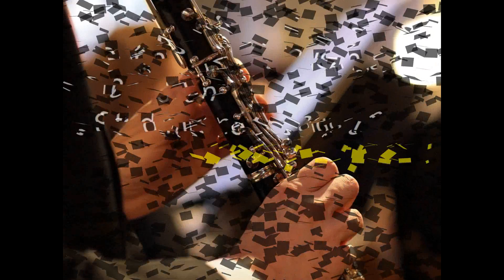BLASMUSIK & CELLO - Vorschau Herbstkonzerte 2010 der Stadtmusik Burgdorf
Herbstkonzerte 2010
Leitung: Ueli Steffen
Freitag 12. November 20.00 Uhr - Reberhaus Bolligen BE
Sonntag 21. November 16.30 Uhr - Stadtkirche Burgdorf BE

Cello. Gutes Stichwort. Dieses Instrument hat, wie die Stadtmusik Burgdorf, eine lange Tradition, weiss man doch von seinem Ursprung um 1535 in Norditalien.

Johan de Meij komponierte vor zehn Jahren das Werk CASANOVA für Cello-Solo und Symphonisches Blasorchester.

Es freut uns, Ihnen CASANOVA, welches den ersten Preis am 20th International Composition Contest in Corciano (Italien) gewann, vorzutragen.

Umrahmt wird das Violoncello-Solo durch weitere zeitgenössische Werke von Franco Cesarini, Derek Bourgeois, Jan Van der Roost und Stephen Bulla.

Vorverkauf ab 25.

Wir freuen uns auf Ihren Konzertbesuch!